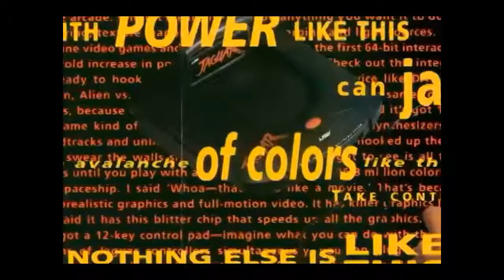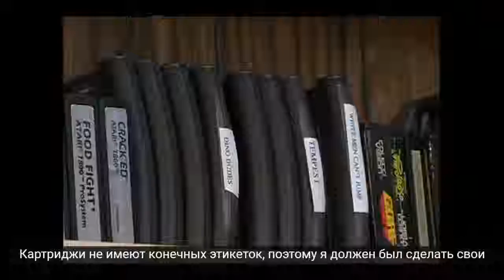AVGN сокращённая версия 65 Атари Ягуар часть 1